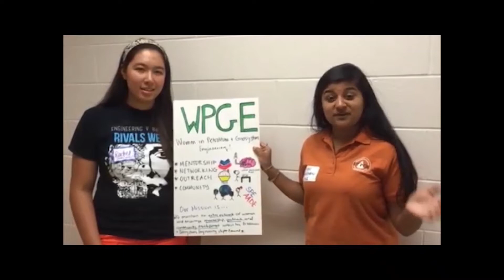Women in Petroleum and Geosystems Engineering (WPGE)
Women in Petroleum and Geosystems Engineering (WPGE) is a student organization that provides a platform for undergraduate women in the Hildebrand Department of Petroleum and Geosystems Engineering to socialize and network amongst each other, to help encourage the growth of the women in PGE community, and to learn about the roles women play in the energy industry.